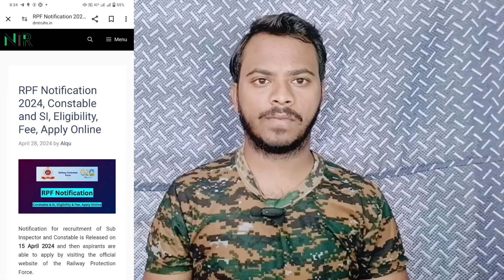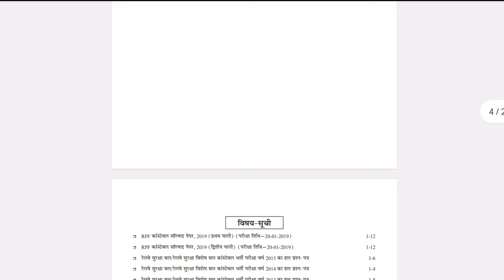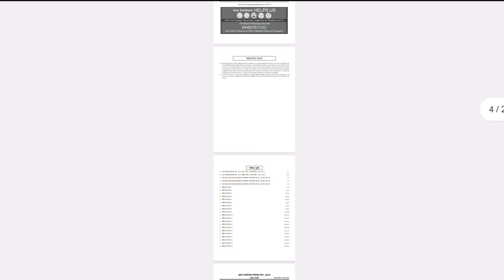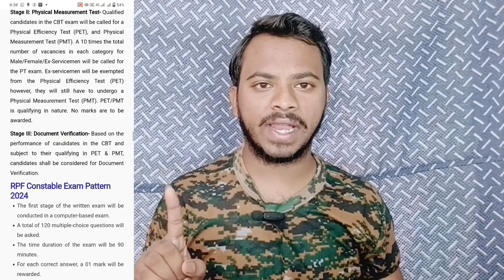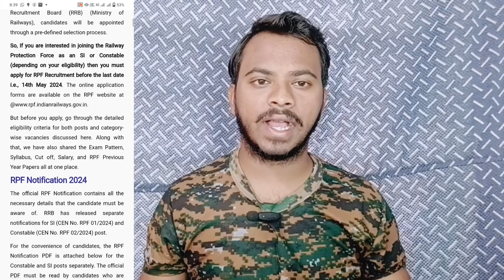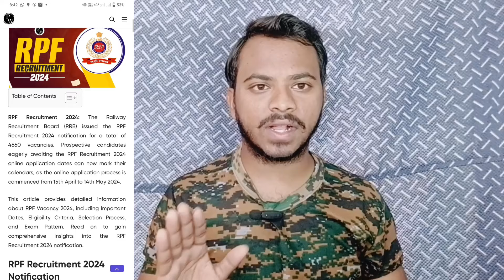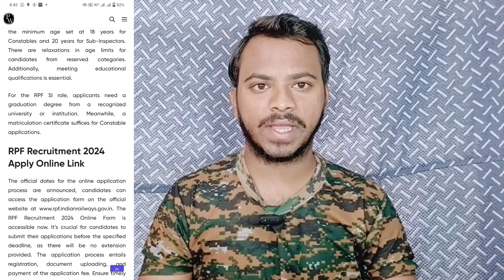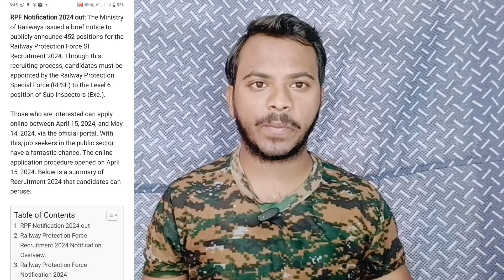RPF जाति प्रमाण Central/State फॉर्म भर दिया तो form रिजेक्ट होगा ❓😭 || BEST BOOK FOR RPF EXAM 2024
Railway New Vacancy 2024 | RRB ALP New Vacancy 2024 Notification OUT | Railway New Vacancy 2024 | RRB ALP Syllabus 2024 | RRB ALP Technician New Vacancy 2024 |

your search :-

RPF new vacancy notification
RPF vacancy
railway Police force vacancy
railway force vacancy